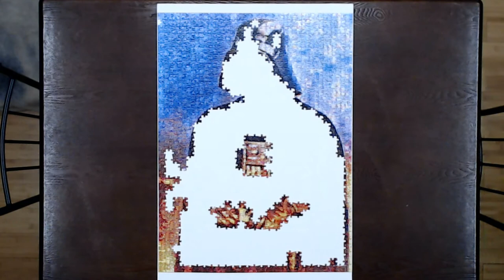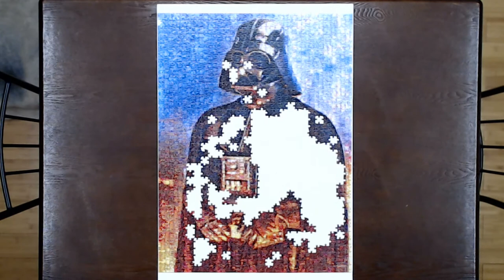Darth Vader Photomosaic Jigsaw Puzzle Time Lapse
Darth Vader Photomosaic Jigsaw Puzzle is 1000 pieces. The picture is made of little tiny Star Wars movie clips! It is by Buffalo Games.
Click here to purchase on Amazon (Although you may be able to find it somewhere else for less, not sure if it is in production anymore)